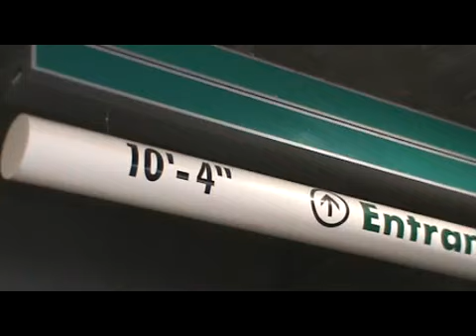The March to Music City Madness (Part 1)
An exclusive, inside look at the Ohio Valley Conference office staff during the days leading up to and including the 2010 OVC Men's & Women's Basketball Championship held at Bridgestone Arena in Nashville, Tennessee.